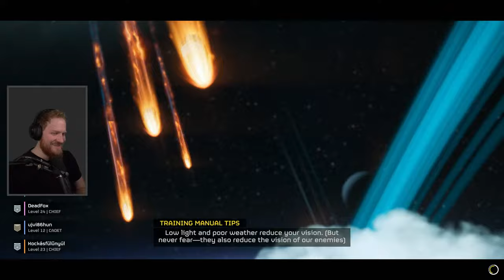Meglett a 20-as szint! - Helldivers 2 #5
Technika:

Gamer PC:

►Processzor: i9-7900X
►Ram: 32GB KINGSTON Predator DDR4 3200MHz
►Videókártya: RTX 2080
►SSD 1:Samsung 970 PRO NVMe M.2 1TB
►SSD 2: Samsung 750 EVO 2.5 inch 500GB
►Gépház: NZXT H700i
►Alaplap: ASUS PRIME X299-DELUXE
►Processzor hűtő: NZXT Kraken X72
►Táp: SEASONIC Prime Platinum 850W
►OS: Windows 10
►Mikrofon: Shure Sm7b

►Billentyűzet: Steelseries Apex Pro Mini
►Egér: Aerox 5 Wireless
►Headset: Steelseries Arctis Nova Pro wireless

Streamer PC:

►Processzor: i7-8700K
►Ram: 32GB
►Videókártya: GTX 980TI
►Alaplap: ASUS ROG  Strix z370-G
►Táp: Corsair CX 650M
►OS: Windows 10
►Streamer program: OBS

►Capture kártya:  Elgato HD60S
►Elgato Camlink
►Mikrofon: Shure SM7B
►Egér: Logitech G502 Lightspeed
►Kamera (szemben): Sony Cyber-Shot DSC-RX100 Mark IV
►Kamera (oldalt): Sony Alfa 6000